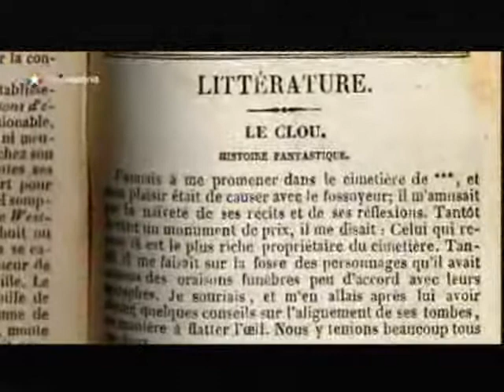El clavo - 1/4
Cine en blanco y negro - Telemadrid - Garci